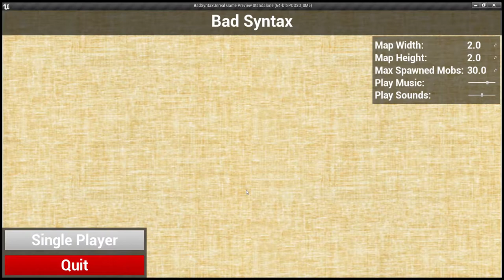BadSyntax UE #4 2018-09-22 New Lighting, New Enemies, Fixes